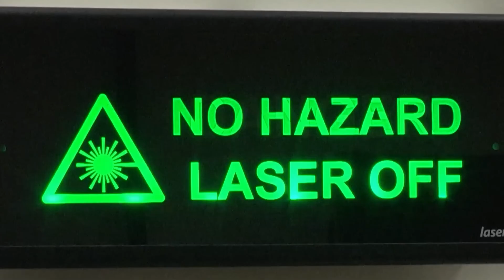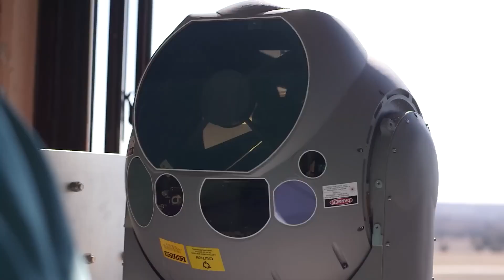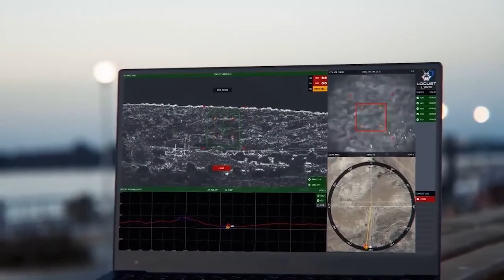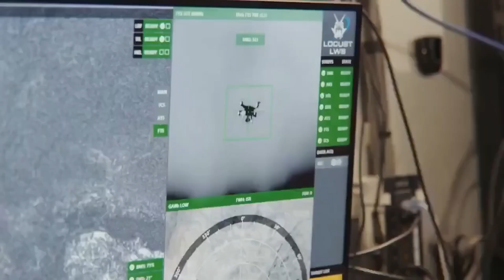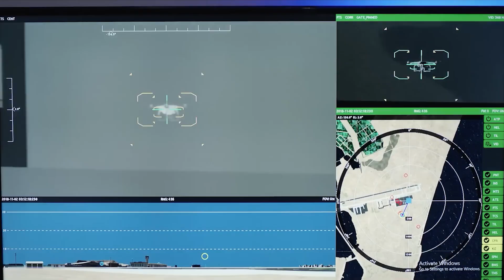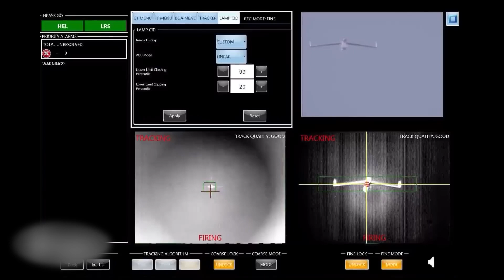Israel’s Deadly Laser: The End of Iran’s Hypersonic Missile Threat?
Israel’s groundbreaking $1 billion laser defense system is being hailed as a game-changer in modern warfare. Capable of intercepting and destroying hypersonic missiles, this advanced technology could shift the balance of power in the Middle East. But can it truly neutralize Iran’s growing hypersonic missile threat? In this video, we explore the science behind Israel's laser weapon, how it works, and whether it can outpace Iran’s missile advancements. Is this the end of Iran’s missile dominance, or just the beginning of a new arms race?